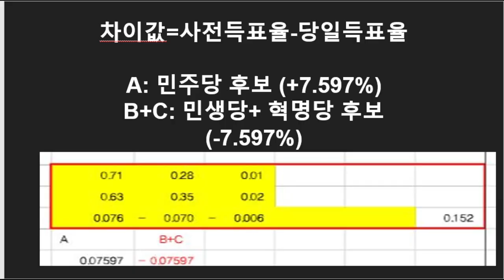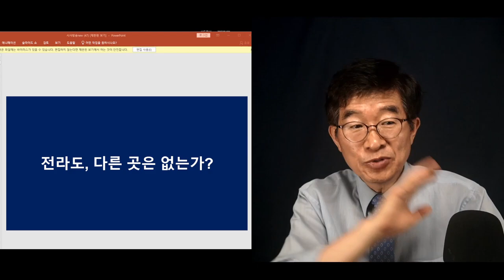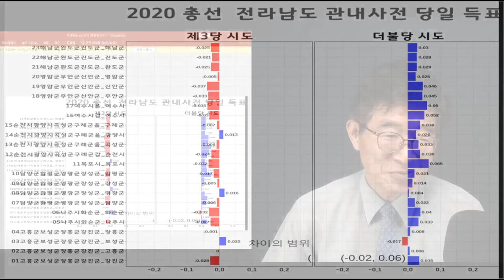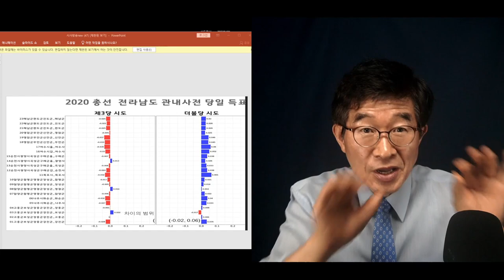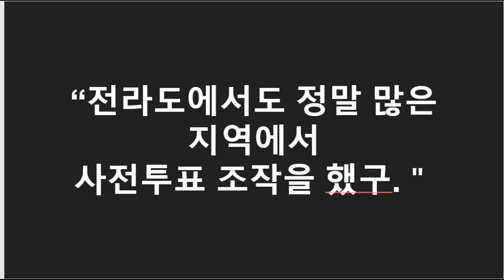전라도까지 손을 대다 / 4.15총선 정밀 실태 분석 작업 결과 / 전라도, 아주 소수 지역만 손을 대지 않아 [공병호TV]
Bitcoin : 3MTW849AkP2ftLeSK2teZHMmzLu7Z83s9U